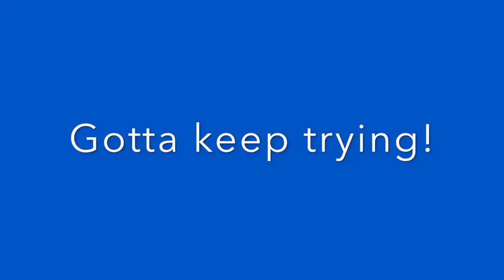How to Get onto the Lilypads in Mistfall ||StarStable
Open meh (っ◔◡◔)っ
Hey guys! Hope you enjoyed this video! Just wanted to make it just incase you guys didn't know how to :3 Hope this helped!

Recorder? Quicktime
Editor? iMovie
Server? Magnolia Jungle
Club? Flower Doves
Level? 19
Come say hi if you see me around 🙂